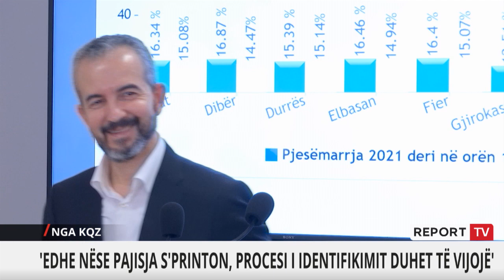Votimi në të gjithë vendin, KQZ: Problematika vetëm në 142 qendra (nga 5199), po marrin zgjidhje!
Në orët e para të procesit të votimit ka pasur disa problematika jo madhore në disa qendra të cilat po marrin zgjidhje nga KQZ.  Kryekomisioneri Shtetëror i Zgjedhjeve, Ilirjan Celibashi, ka thënë se në vetëm 142 qendra votimi nga 5199 gjithsej në të gjithë vendin ka probleme me procesin e identifikimit elektronik dhe procesi po bëhet manualisht.

Ai ka thënë gjithashtu se në vetëm 1 qendër votimi është pezulluar procesi i votimit, në Lekbibaj në Tropojë, për shkak të konfliktit mes palëve.

Më herët po nga KQZ, zëdhënësja e këtij institucioni Drilona Hoxha tha se në disa zona të thella nuk ka pasur operatorë për paisjen e identifikimit elektronik, kjo edhe për shkak të infrastrukturës së vështirë.

Kësisoj vonesat që janë konstatuar deri më tani në disa qendra votimi janë për shkak të pajisjes së identifikimit. Ndërkaq Hoxha është shprehur se nuk ka pasur asnjë problematike në shpërndarjen e materialeve të votimit.